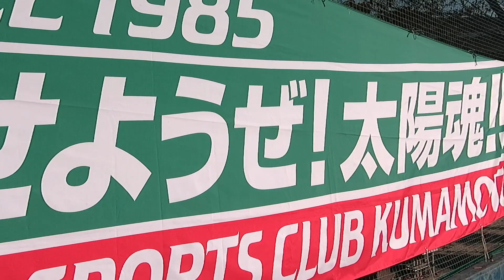U-11新人戦熊本市予選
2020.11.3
七城総合運動公園

第19回スポーツハヤカワカップ
KFA 第42回熊本県少年サッカー新人大会（田嶋杯）熊本市予選